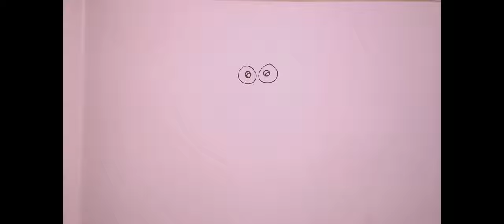HOW TO DRAW TOY BEAUTIFUL BUTTERFLY EASILY IN STEP BY STEP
WHO WOULD NOT LOVE A BUTTERFLY AND SPOTTING ONE WITH A TIE.
WE KNOW THEY ARE COLOURFUL AND EVERY ONE WANTS TO SPOT AND FRAME ONE BEFORE IT CAN FLY AWAY. BEST THING IS HERE WE CAN ADMIRE AS LONG AS WE WANT WITH THIS TOY BUTTERFLY. AS A KIDS WHAT ELSE COULD BRING MORE JOY. LETS LEARN HOW TO DRAW AND COLOUR THIS BEAUTIFUL BUTTERFLY.